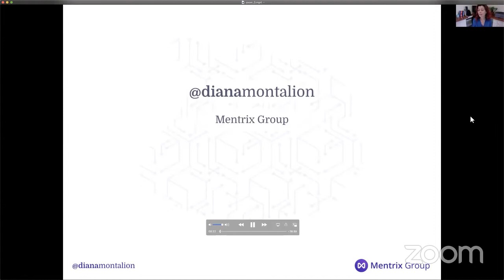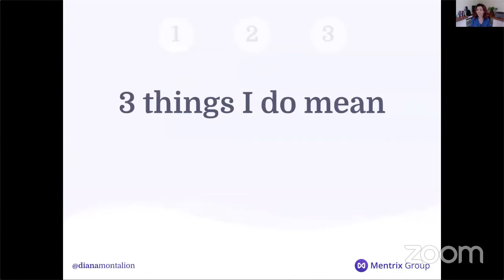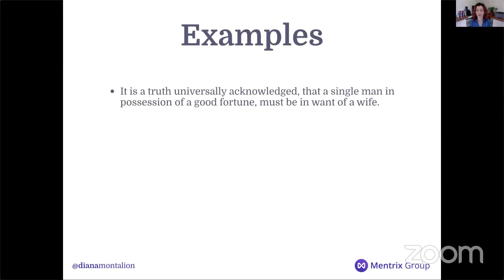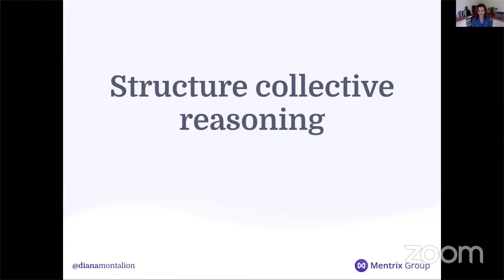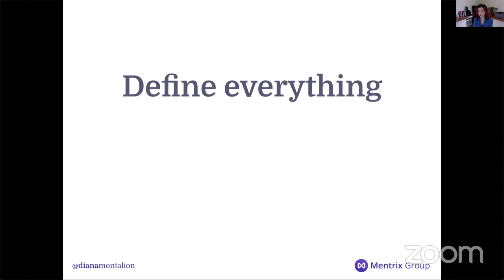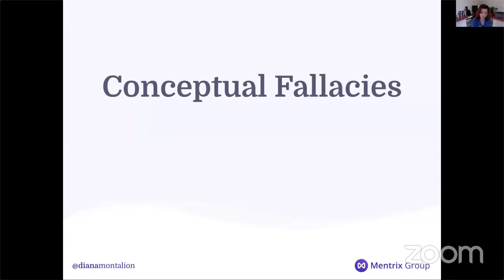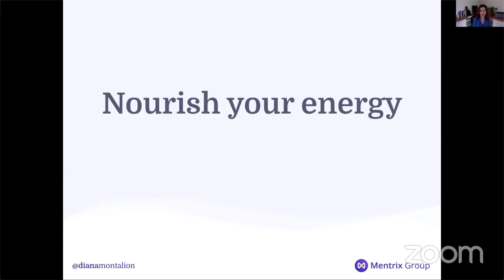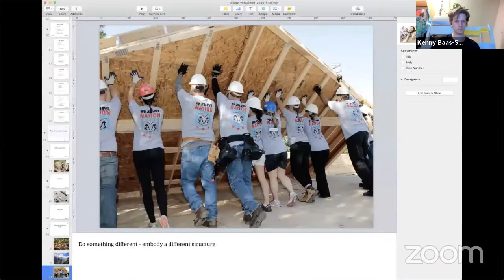[DDDDD-20] Speaking truth to power: a foundational skillset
Speaking truth to power: a foundational skillset
As complexity increases, are you (too often) shouting into the wind? Do you see icebergs ahead yet fail to convince others to avoid them? Are your architecture-focused discussions more exhausting than productive? Does the accountant understand the value of your work?

The thinking and communication skills we've developed on the job often fail us when we face more-complex challenges. That is why we are learning DDD. Rather than double down on code-specific solutions, we are developing different, more effective conceptual approaches.

Yet, there is an underlying skillset the nourishes and supports our ability to practice DDD or any approach that challenges traditional "power" structures. In this workshop, we'll focus on that skillset.

We'll explore the four fundamental truths:

- Conway was right: communication architects software and systems

- Uncertainty is always a factor

- Fred Brooks was right: conceptual integrity matters most

- Continuous learning is essential: the modern hero is the person who weaves everyone else's expertise into a cohesive, trustworthy whole

And we'll explore four fundamental practices:

- Argumentation: creating strong and valid solutions based on sound reasoning

- Structuring collective reasoning: thinking well together

- Recognizing conceptual fallacies

- Cultivating the right types of energy: aka thoughts are only part of communication

In this talk, I'll link to practice materials to try at home.